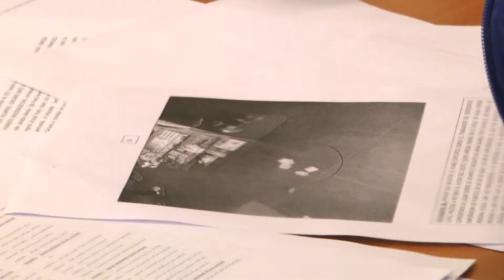OTRO ROBO SERVICENTRO